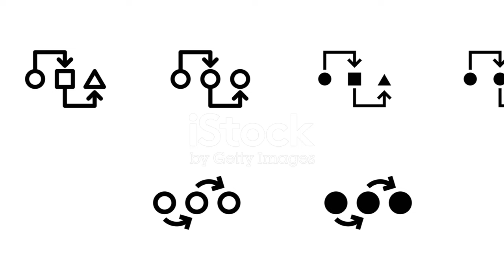Ronaldo & Messi Dream Team Highlights! Player of the Century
Creating a video that features Cristiano Ronaldo and Lionel Messi playing together in a football stadium would be a fantastic project, especially if you want to simulate or visualize a match where both football legends are on the same team. Here’s a step-by-step guide on how you might go about creating such a video
Alright, football fans, let's dive into a dream scenario Imagine Cristiano Ronaldo and Lionel Messi playing together on the same team. Sounds unbelievable, right? Well, let’s take a journey into this tantalizing what-if world First off, let’s set the stage Picture a massive stadium filled to the brim with roaring fans, a sea of colors, flags waving, and the air buzzing with anticipation On the pitch, two of the greatest footballers of all time, Ronaldo and Messi, ready to showcase their magic Now, let's talk about their individual brilliance Ronaldo, the powerhouse forward known for his incredible athleticism, speed, and knack for scoring goals from seemingly impossible angles Then there's Messi, the maestro, with his unmatched dribbling skills, vision, and ability to create something out of nothing Both legends, but with different styles that complement each other perfectly. Imagine the kick-off The ball gets to Messi, who, with his quick feet and unparalleled control, dribbles past defenders effortlessly He spots Ronaldo making a run, and with a perfectly weighted through ball, Messi sends Ronaldo on a breakaway Ronaldo, in his signature style, powers through the defense and blasts the ball into the net The crowd goes absolutely wild This is just the beginning Throughout the match, you’d see moments of pure magic Messi's precision passes, setting up Ronaldo for breathtaking headers and volleys Ronaldo's physical presence creating space for Messi to weave through defenders and slot the ball home Together, they’d be an unstoppable force, feeding off each other’s energy and skills Now, let’s talk about the team's dynamics With Ronaldo and Messi on the same side, the opposing team would be in constant worry, trying to mark two of the most dangerous players in football history This would open up spaces for their teammates, making the entire team more lethal You’d see a lot of goals, incredible plays, and a synergy that’s rarely seen on the pitch But it’s not just about the goals Think about the excitement, the drama, and the sheer beauty of the game when two footballing titans share the spotlight The way they could anticipate each other's moves, the telepathic understanding, and the mutual respect would create moments that fans would remember forever So how do you create a video of this epic duo in action? Start by gathering high-quality clips of both players Look for those moments that define their brilliance – Ronaldo’s thunderous goals, Messi’s mesmerizing dribbles and assists Use editing software to merge these clips seamlessly, simulating a match where they play together Add commentary, crowd reactions, and even some epic background music to heighten the experience This project would be a fan’s dream come true, a tribute to the beauty of football and the legends who have graced the pitch It’s not just about imagining what could be, but celebrating what these two have brought to the game So, what do you think? Would Ronaldo and Messi together be the ultimate football spectacle?
My Media

Select media to replace

Upload media

Search
Vid